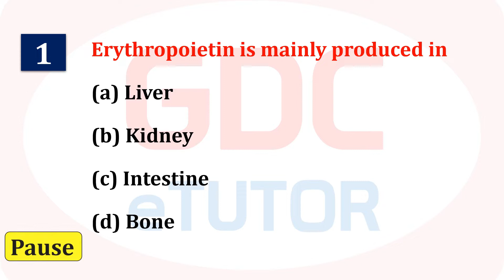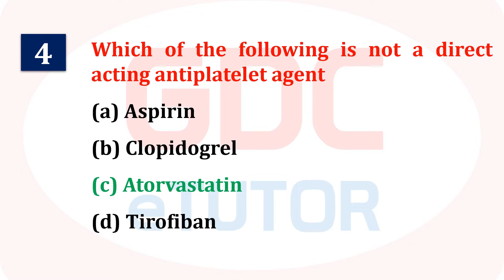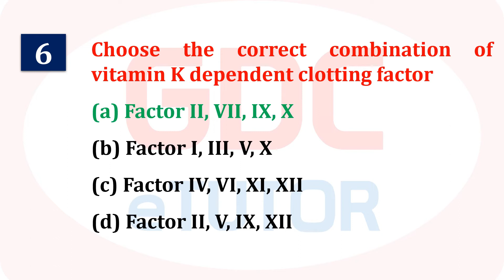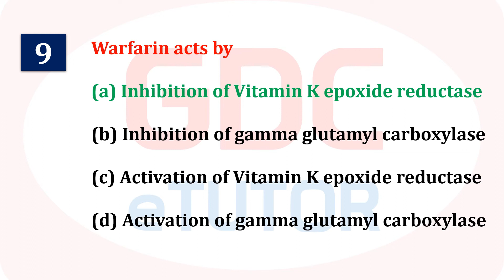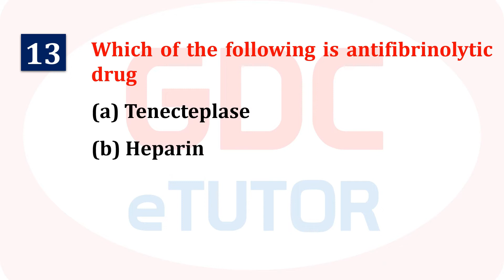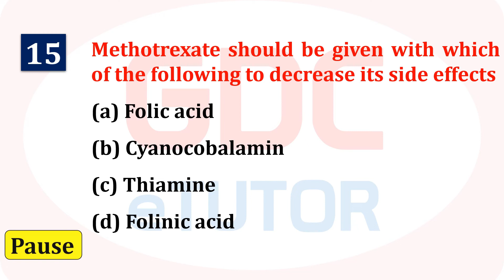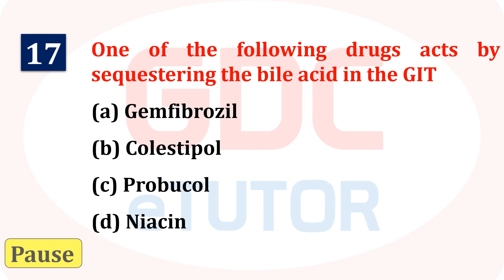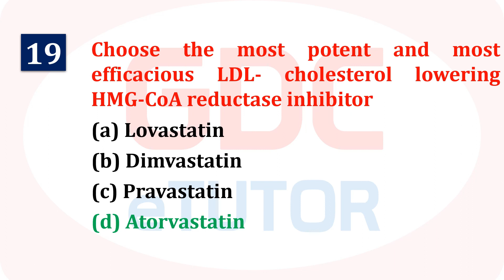PHARMACOLOGY | DRUG AFFECTING ON BLOOD AND BLOOD FORMATION | 20 IMPORTANT MCQs